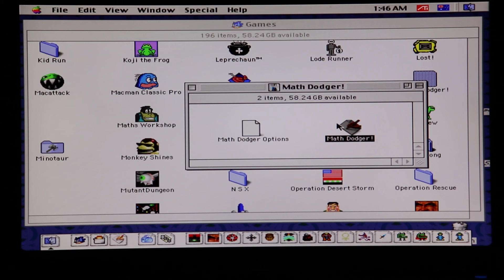Math Dodger Macintosh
You play as a little blue man, select from 3 mathematical gametypes. Collect the coin numbers, solve problems. There are also points and power ups for the enemies on screen.